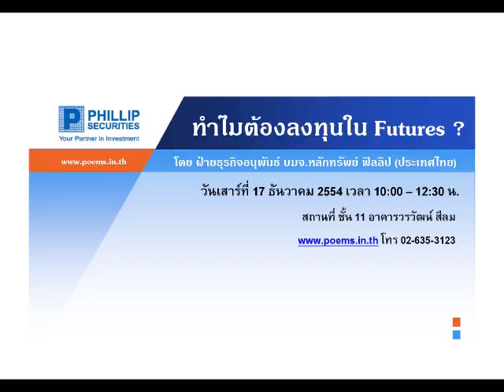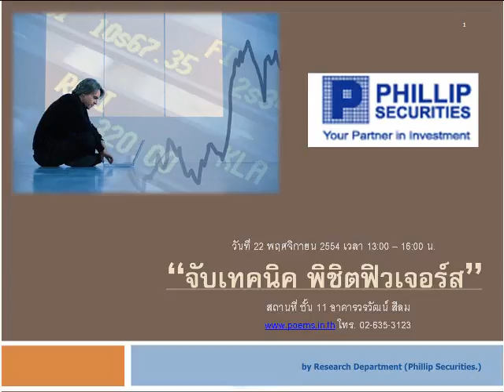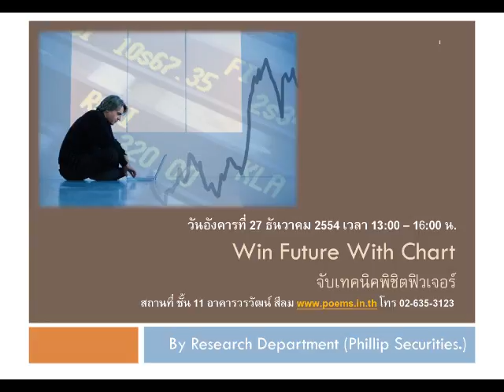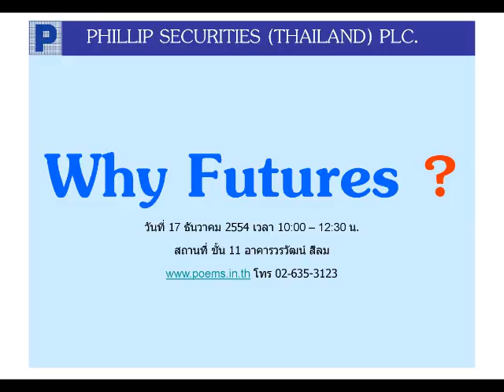กลยุทธ์ตลาดอนุพันธ์ บล.ฟิลลิป (27 ธ.ค. 54)